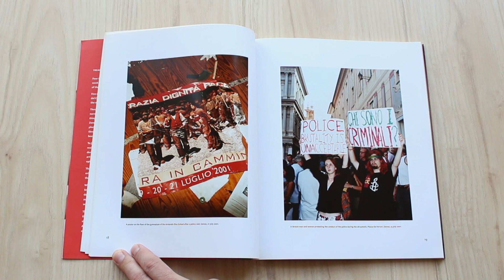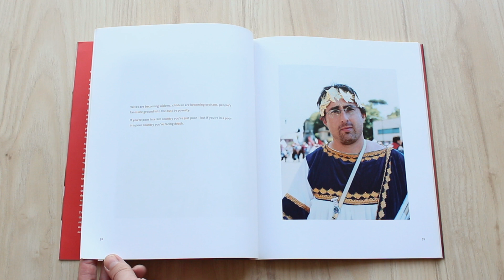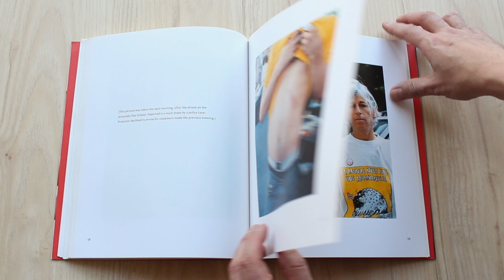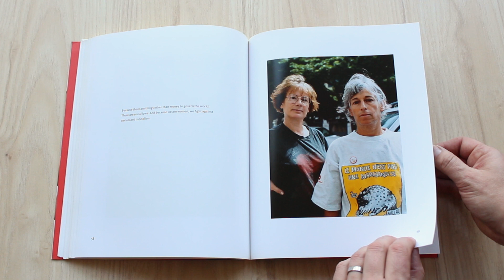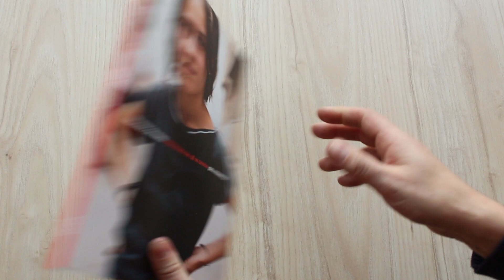Joel Sternfeld - Treading on Kings Protesting the G8 in Genoa Photo book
Four thousand journalists and photographers gathered in Genoa during the third week of July 2001 to cover the 26th meeting of the official discussion club of the leaders of the industrialized nations of the world--currently referred to as the G8. Among them was Joel Sternfeld who came to Genoa as an artist/photographer with a commitment to planetary sustainability.

What did those banner-waving, song-singing, globally-wired 'anti-global protesters' actually want? Sternfeld set out to find out. Walking and running the streets with the demonstrators, photographing and recording the comments of individuals as circumstances allowed, he made the series of quick portraits with accompanying statements that forms the heart of this book.

The death of Carlo Giuliani and the terrifying Saturday night raid on the Genoa Social Forum, in which sleeping protesters were beaten, leaving pools of blood on the floor of the Armando Diaz School, gave urgency to the task of reporting what had occurred.
All photos copyright of the author.